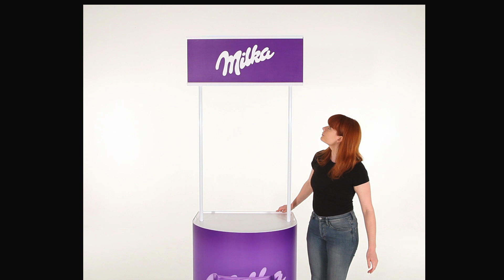Promotor Rapido Counter Grip Frame Style Header Panel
This video shows the optional grip-frame type header panel that is available for use with the Promotor Rapido promotional counter